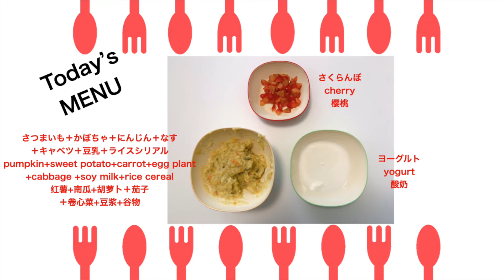【#226●本編】さくらんぼの海老反り食べ！1-year-old baby eats cherry in a strange way.